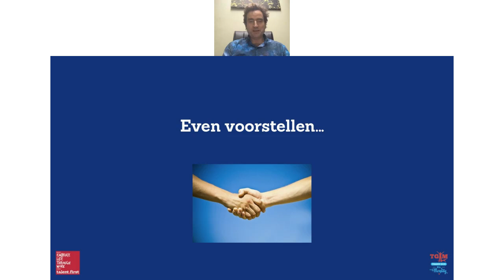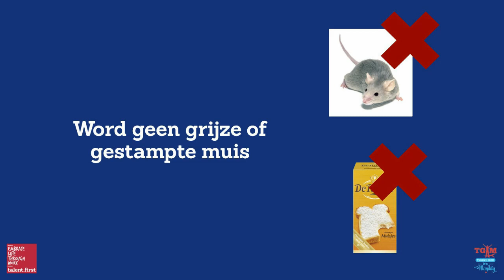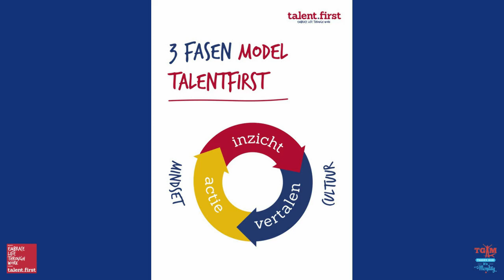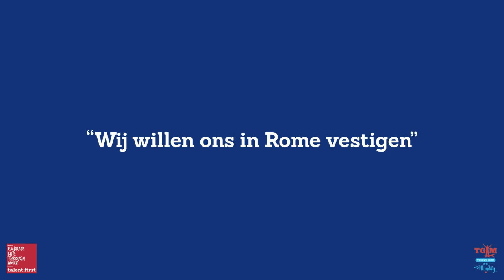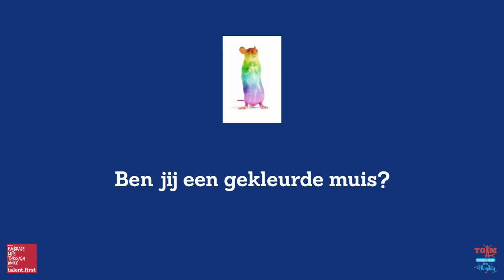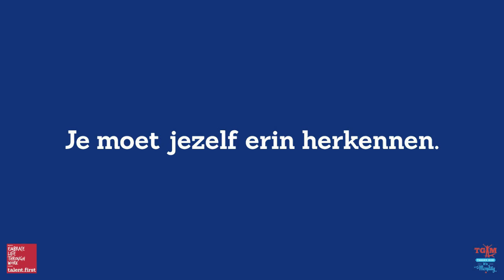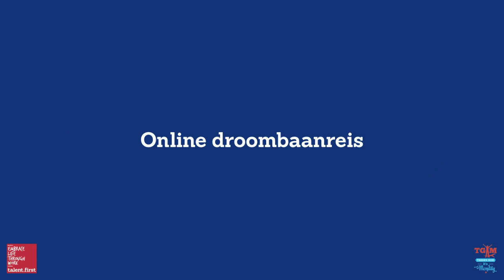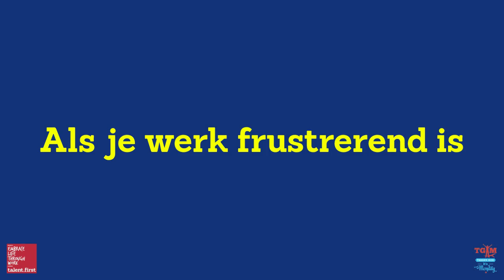Webinar Huub van Zwieten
Directeur van TalentFirst, bestseller auteur en theatermaker Huub van Zwieten trapt de A&O fonds Gemeenten Meester in je Werk Week af met een Webinar. 'Ik vind het super om mijn geheimen ook met jou te delen, zodat ook jij met plezier naar je werk gaat en het beste uit jezelf haalt'. Volg op 11 november 2019 dit webinar gewoon vanaf je eigen computer.